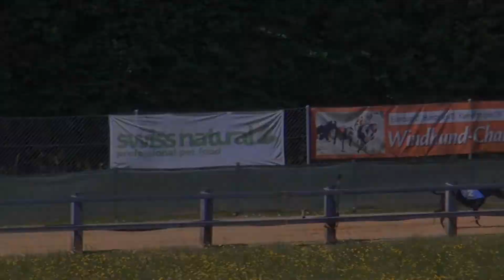Greyhound Vorlauf Kleindöttingen